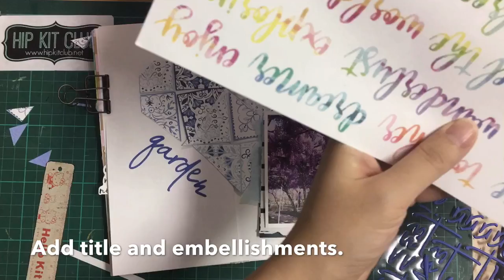Patchwork Style Traveler's Notebook Process | Wei Wei | Hip Kit Club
Hi, It's Wei Wei here with this Traveler's notebook process video.
In this video, I'm showing you how to create patchwork background on the Traveler's notebook. It's very fun and easy to do!
I hope this has given you some inspiration today.

You can find the gorgeous kits I used and learn more about Hip Kit Club here: